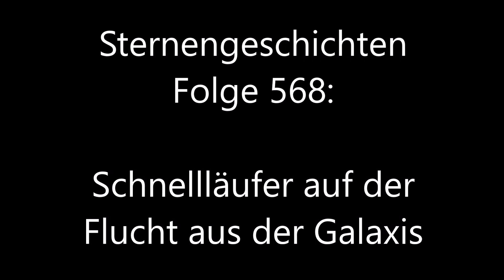Sternengeschichten Folge 568: Schnellläufer auf der Flucht aus der Galaxis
Hypergeschwindigkeitssterne sind hyper-schnell. Nichts kann sie halten, nicht mal die Anziehungskraft der gesamten Milchstraße. Was sie so schnell gemacht hat, erfahrt ihr in der neuen Folge der Sternengeschichten

Hört auch mal in den Podcast "Das Universum" rein; ebenfalls mit mir und länger als die Sternengeschichten!